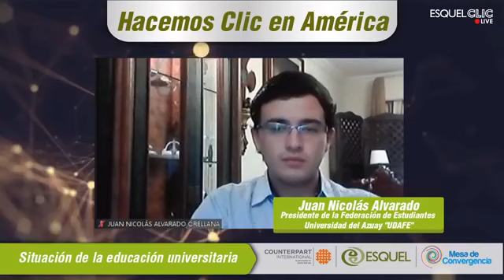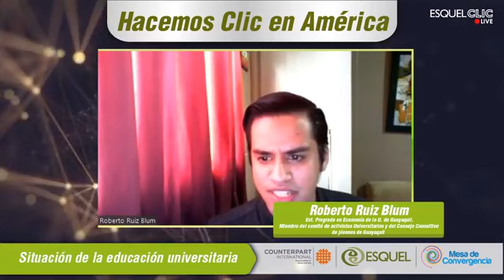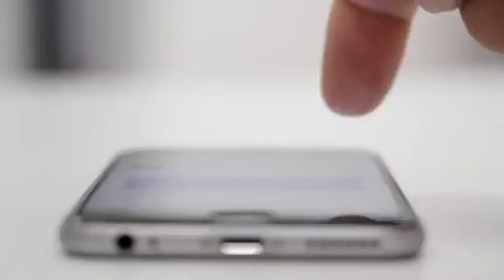Tema Situación de la educación universitaria